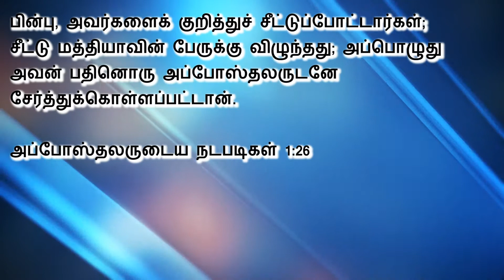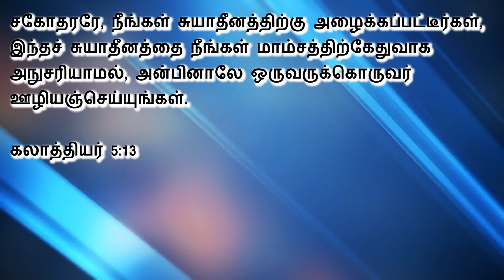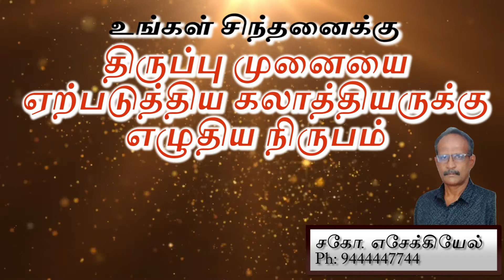திருப்பு முனையை ஏற்படுத்திய கலாத்திய சபைக்கு பவுல் எழுதிய நிருபம் .பாகம் 1